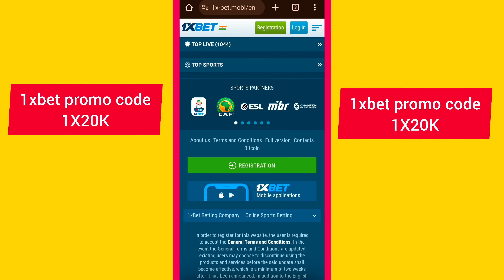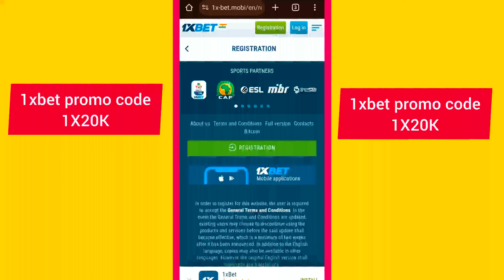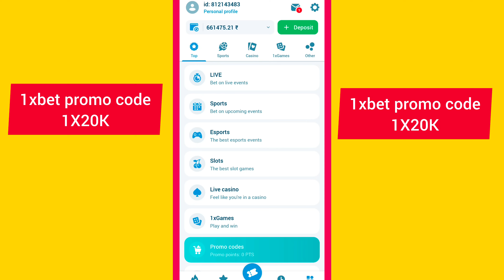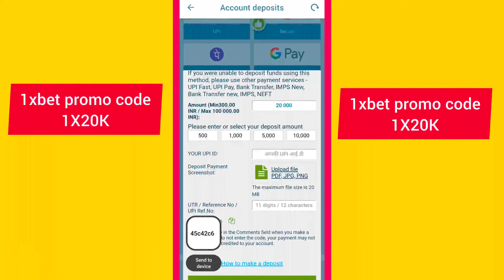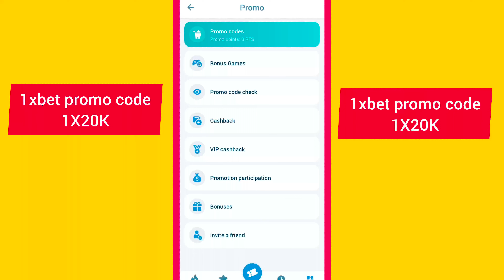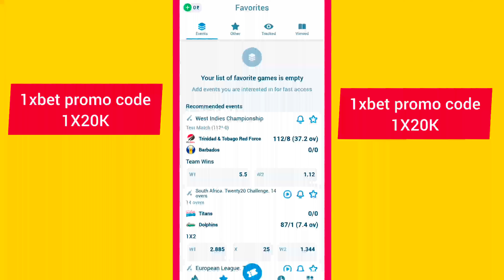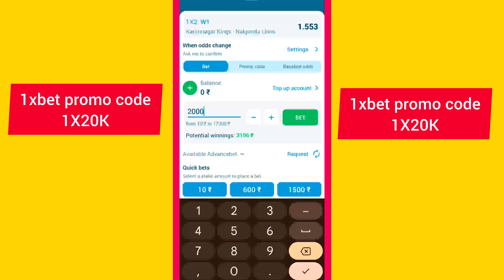1xbet | 1xbet kaise khele | 1xbet 2024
1xbet | 1xbet kaise khele | 1xbet 2024
1xbet | 1xbet hindi | 1xbet 2024

1xbet,1xbet kaise khele,1xbet 2024,1XBET KAISE KHELE,1xbet kaise khele hindi,how to play 1xbet

Es Video me mene bataya hai ki 1xbet ,1xbet kaise khele, 1xbet 2024

(1xbet | 1xbet kaise khele | 1xbet 2024  ) The 1xbet gives you better rewards. When you make your initial deposit, the standard 1xbet bonus is a 100% matched deposit bonus.

Video Name - 1xbet | 1xbet kaise khele | 1xbet 2024

In this video ✅👇
⏱️Timestamps⏱️
0:13 - Payment Proof 1xbet
0:31 - What is in this video (about 1xbet kaise khele, 1xbet )
0:49 - How To Download and Install 1xbet?
1:35 - 1xbet Apk download & Review
2:33 - 1xbet promo code
3:27 - Personal Profile
3:47 - Deposit
4:56 - Risk free bet
5:29 - Bet Place
6:16 - End

1xbet | 1xbet kaise khele | 1xbet 2024

1xbet registration process 2024✅👇

1. The "One Click" option allows you to sign up literally with one click of the mouse or touchpad.

2. Click the "Register" button and you will now have an account.

3. In this case, the platform automatically generates a username for you in the form of an eight-digit code and an eight-character password. For your convenience, the system offers you to store these data by sending them to your email or by saving them as a text file or a picture.

4. If you take this option, you will leave the completion of your profile data for later.

5. 1xBet will also allow you to play using only these so-called "service" details, but note that you will still need to register your details in order to withdraw money from your account when you win. If you have the time, our advice is to do it now.

1xbet | 1xbet kaise khele | 1xbet 2024

1xbet,1xbet kaise khele,1xbet 2024,1XBET KAISE KHELE,1xbet kaise khele hindi,how to play 1xbet

1xbet | 1xbet kaise khele | 1xbet 2024
7) 1xbet winning strategy
8) 1xbet Earning Proof
9) 1xbet kaise khele
10) How to play in 1xbet
12) 1xbet Game
13)1xbet app
14) 1xbet 2024
15) 1xbet fake or real
16) 1xbet Pakistan
17) 1xBet 2024
18) 1xbet app hindi
19) 1xbet india
20) how to make bet on 1xBet
21) 1xbet bangladesh 2024
22) 1xbet kese khelen
23) 1xbet app link
26) 1xbet full registration
27) how to win Dream11 by using 1xbet
28) 1xbet tips and trick
29) 1xbet registration kaise kare
30) 1xbet signup
31) 1xbet kaise khelen ?
32) 1XBET KAISE KHELE
33) 1XBET
34) 1xbetkaisekhele

1xbet | 1xbet kaise khele | 1xbet 2024

1xbet,1xbet kaise khele,1xbet 2024,1XBET KAISE KHELE,1xbet kaise khele hindi,how to play 1xbet

1xbet | 1xbet kaise khele | 1xbet 2024